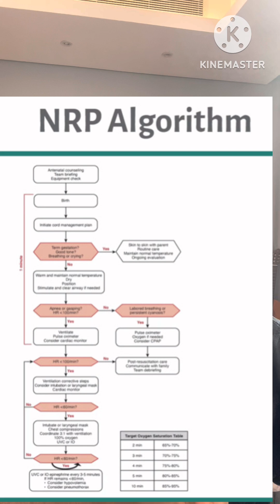NRP 9th edition. What’s new?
Review of NRP 9 changes